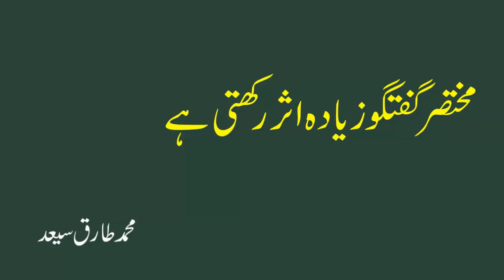Urdu Quotes Status |Aqwal e Zareen about Life in Urdu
About this video:
                   Tariq Saeed Feelings This video contains Aqwal-e-Zareen. This is my original content presented in the writer own voice.This video is for public entertainment.
Your Searchs:
Aqwal e Zareen about Life in Urdu
Aqwal -e-Zareen
urdu quotes
hindi quotes
motivational quotes
quotes
inspirational quotes
urdu quotes about life
islamic quotes
jaunelia poetry
jaunelia
Sultan Writes
mazaqraat
Many Hopes
Mazaq Raat Show Official
Ghamidi Center Of Islamic Learning
Sultan Collection
Imrani Post
Dunya News
SR Shorts